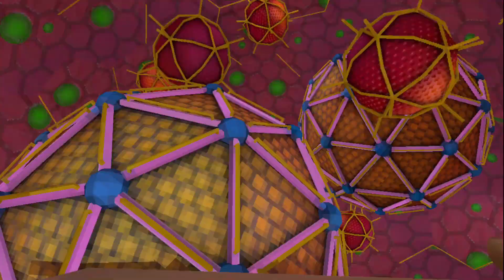GORILLA TAG IS COOKING?! | Gorilla Tag Episode 8